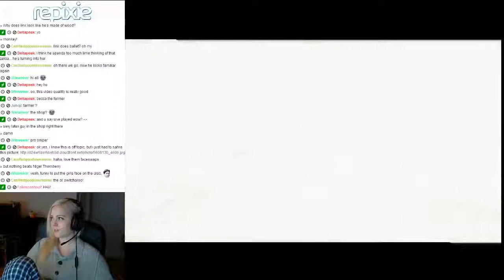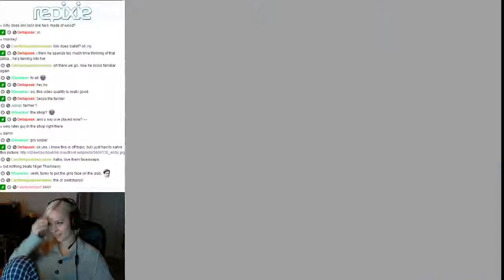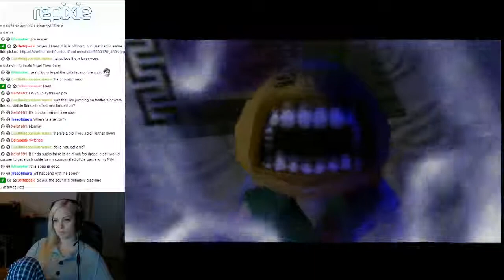Let's Play - LoZ: MM (Part 9)